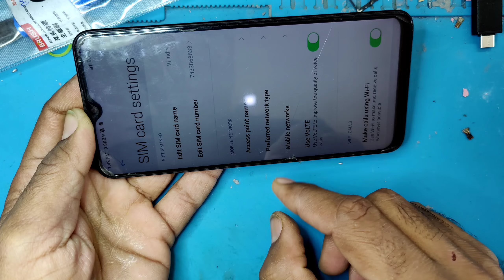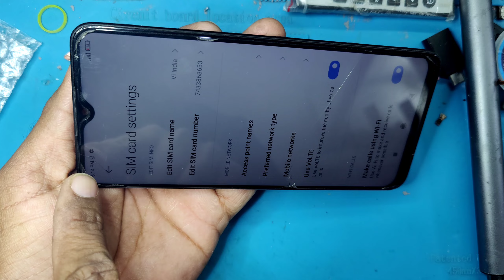Poco M2 Fake 5G Network Show |Fake Network Problem Solution